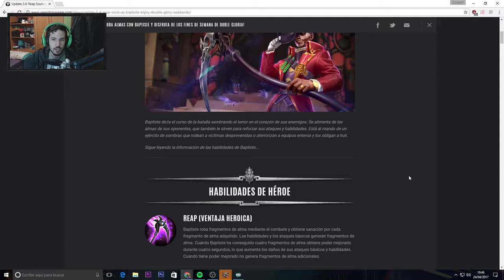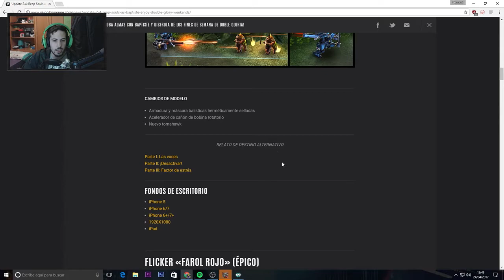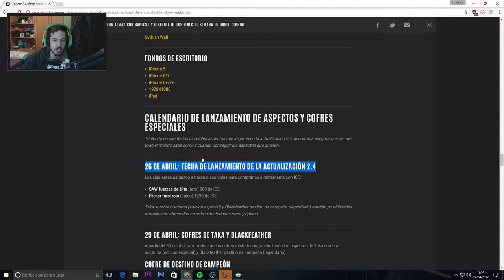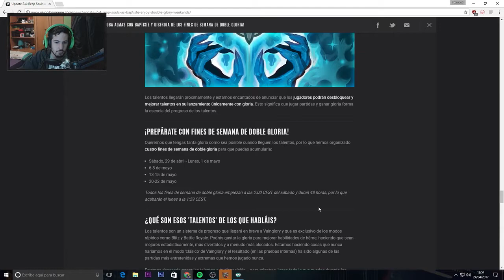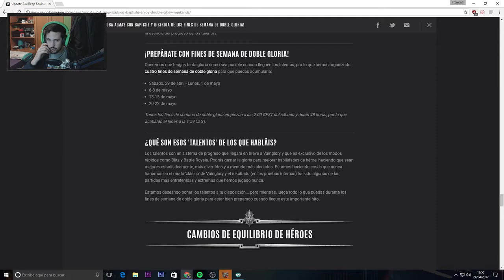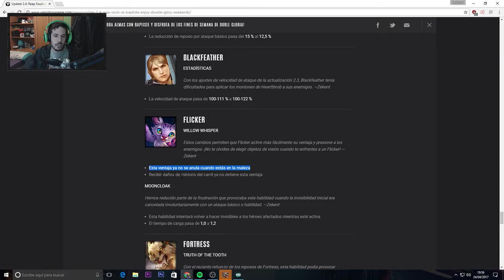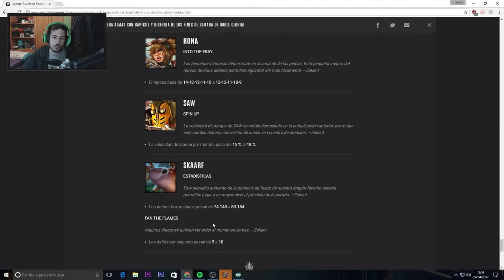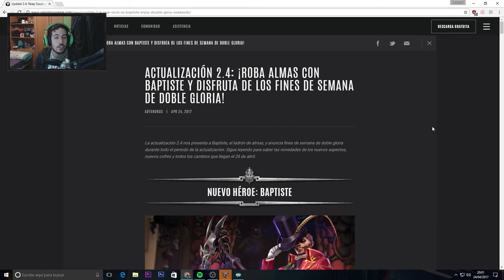Vainglory | Notas parche 2.4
Lo más raudo y veloz posible para traeros aquí las notas del parche 2.4 de Vainglory COMENTADAS y con unas pequeñas opiniones sobre lo que viene!